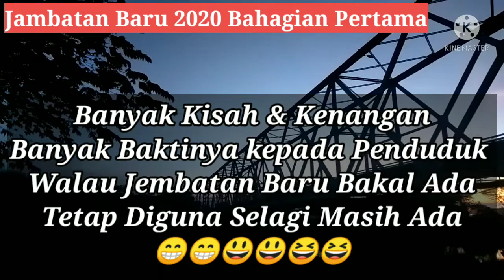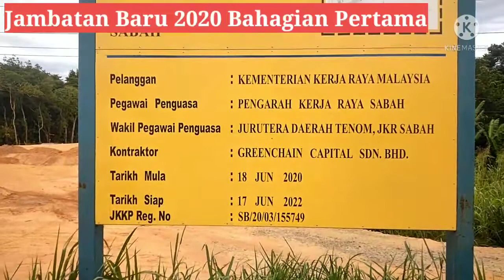NEW MILLENNIUM:Tenom MeNuju Abad ke-21.JAMBATAN BARU TENOM@Part 1.Kerja kerja awal pembenaan.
Jambatan Baru Tenom 2020 N kerja Kerja Awal..